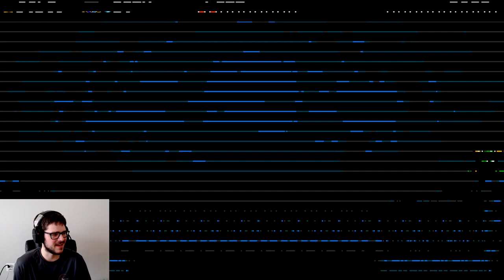Clockwork Tower - The Shovel of Hope - Shovel Knight Let's Play - Episode #12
In the Clockwork Tower lies the fervent inventor, Tinker Knight. What Tinker Knight lacks in brute strength, his inventions more than make up for. Can Shovel Knight make it past his brutal contraptions?

Shovel Knight: Treasure Trove is a collection of the Shovel Knight game (Shovel of Hope) and its expansion campaigns (Plague of Shadows, Specter of Torment, King of Cards). In this game, you follow the stories of Shovel Knight opposing an order of troublesome knights who have pledged their questionable loyalties to the wicked Enchantress.  It is my intention to play through all 4 of the campaigns!